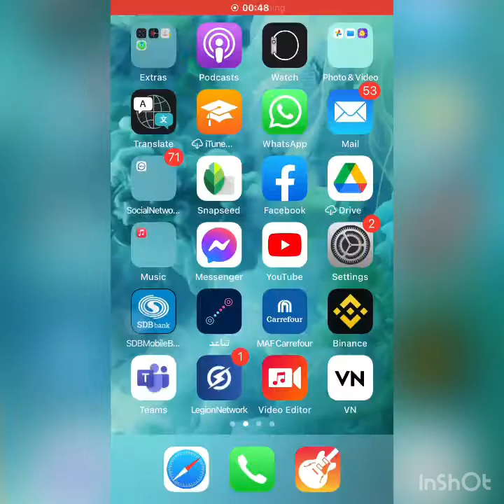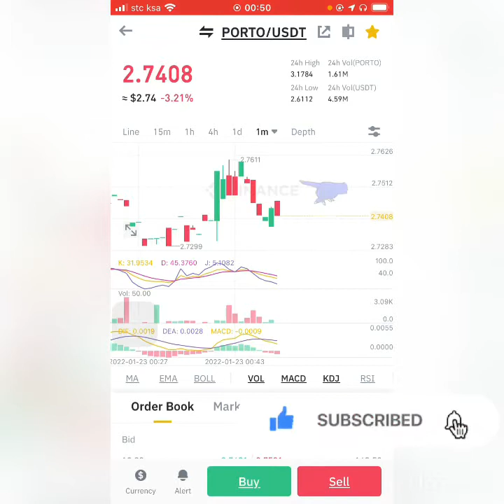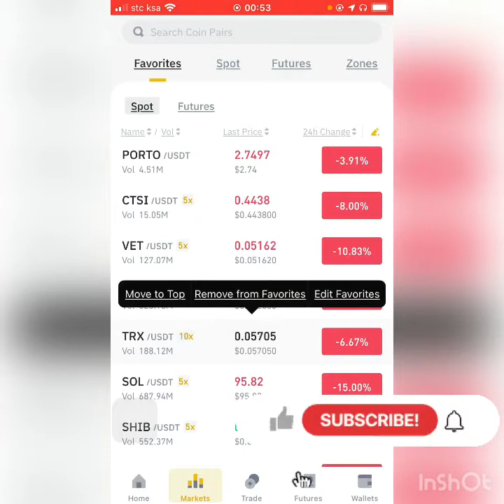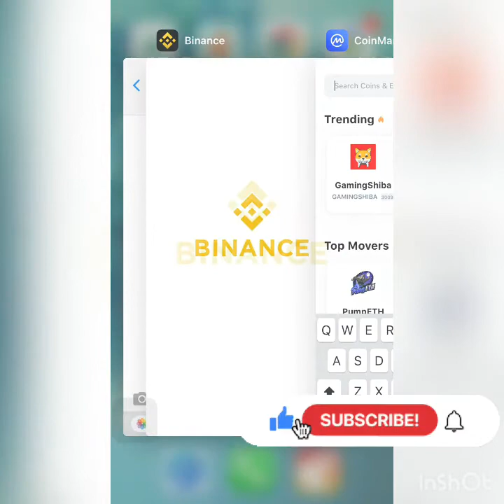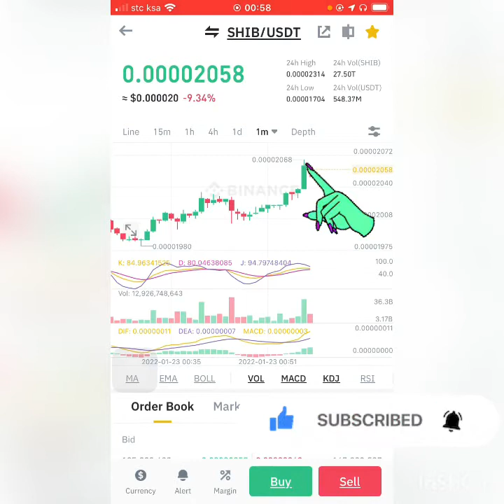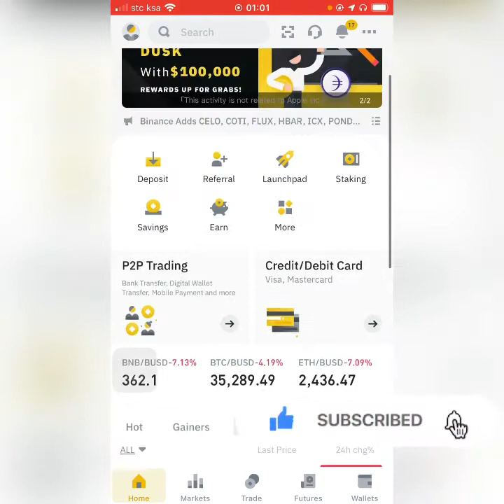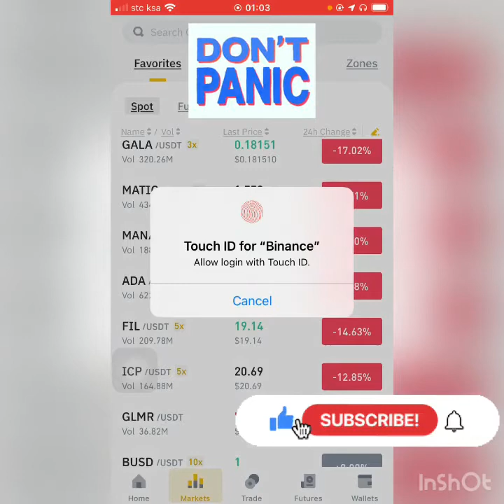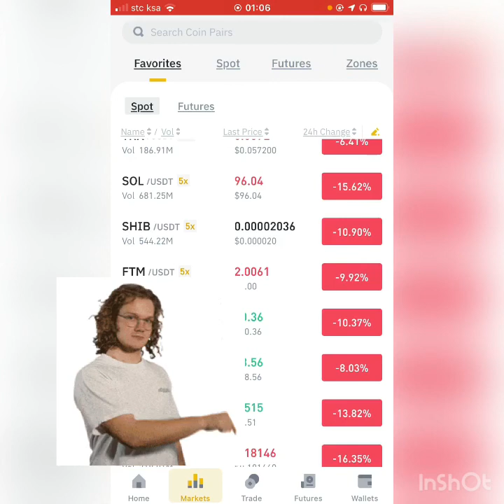Cryptocurrency update today.URGENT crypto market is crashing What you need to do next..